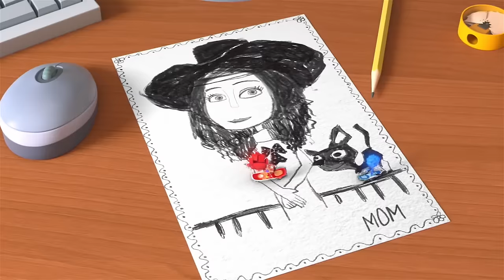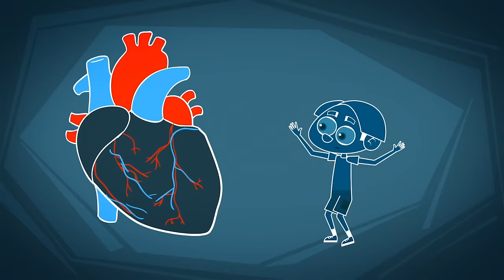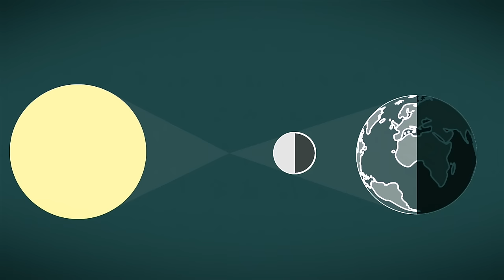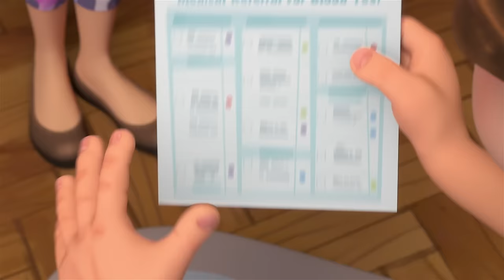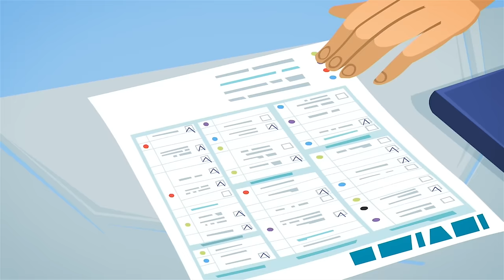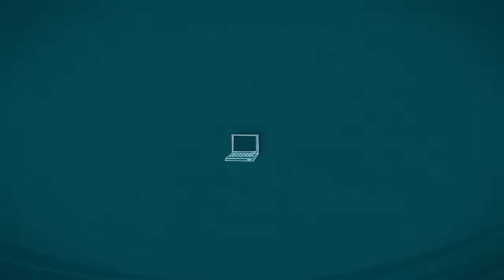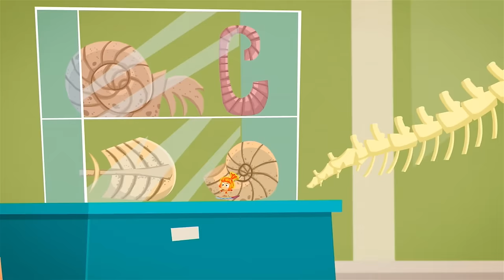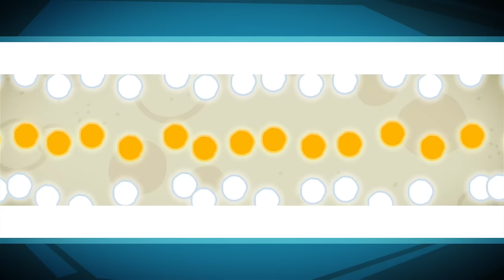Art Antics: Saving Mom's Birthday Portrait! | The Fixies | Animation for Kids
For his mom’s birthday, Tom Thomas has painted her portrait in pencil. Nolik and Fire discover the portrait as Tom Thomas is sleeping and decide they can improve it.

00:00:00 - The Pencil
00:05:12 - The Time Machine
00:10:27 - The Star
00:15:38 - The Heart
00:20:48 - The Helicopter
00:26:05 - The Pyramid
00:31:16 - The Solar Eclipse
00:36:25 - The Frying Pan
00:41:41 - The Baby Doll
00:46:55 - The Detective
00:52:09 - The Window
00:57:19 - The Blood Test
01:02:32 - The Coffee Maker
01:07:44 - Concrete
01:12:55 - The Telescope
01:18:10 - The Backpack
01:23:24 - The Jewel
01:28:39 - The Virus
01:33:51 - Plastic
01:39:04 - The Rock
01:44:18 - Buttered Bread
01:49:27 - The Masquerade
01:54:41 - Glue
01:59:51 - Water
02:05:08 - The Traffic Light